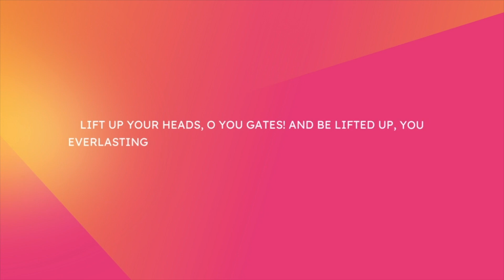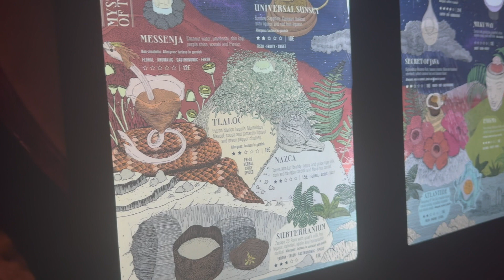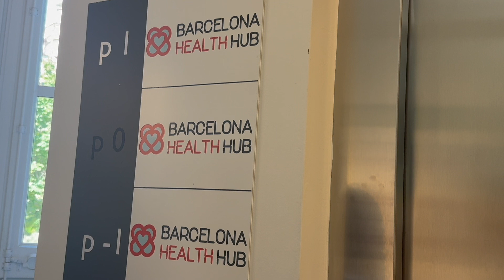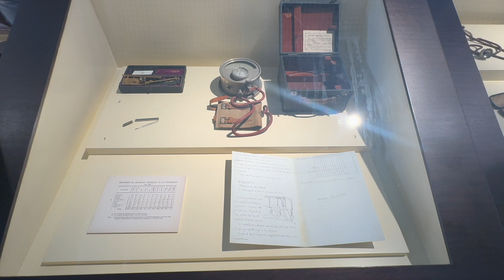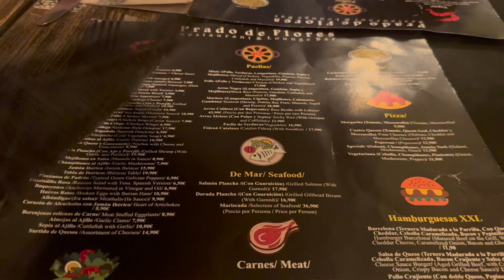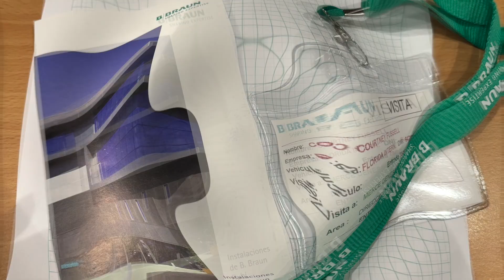72 hours in Barcelona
Hi Cousins,  Recently I took a trip to Barcelona with my MBA program and I had a great experience. We visited Sagrada Familia, Montserrat, and much more. Have you ever been to Barcelona? If so what were your thoughts.